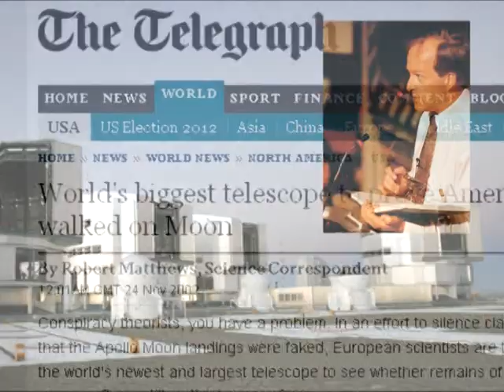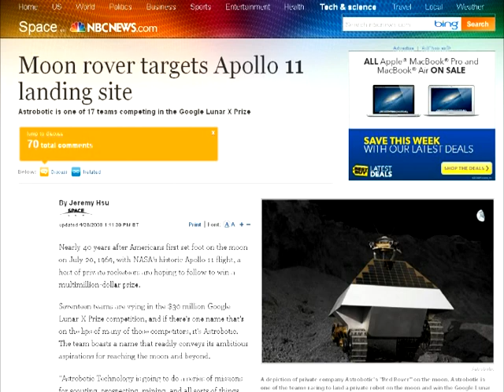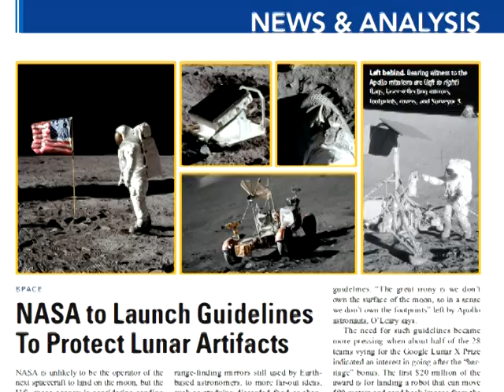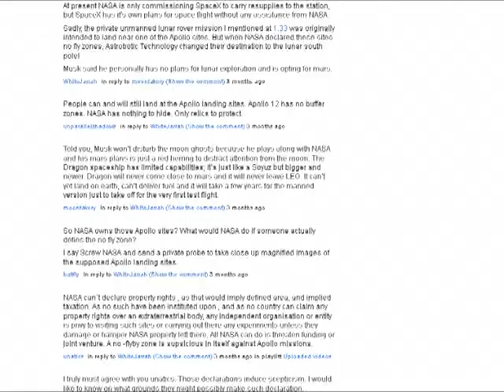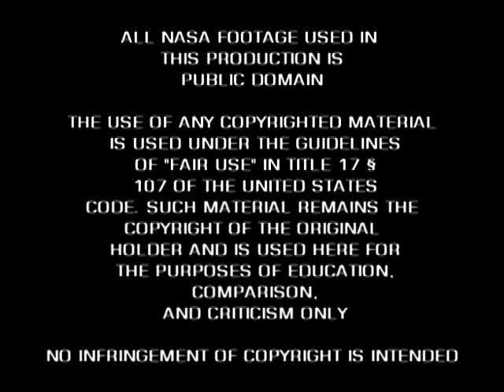MoonFaker: No-Fly Zones, Buffer Zones & Their Effect on Private Space Exploration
I apologize to my subscribers for the long delay in producing my next MoonFaker. Things at university have been extremely demanding this year.

In October 2011, NASA declared that the Apollo landing sites will be no fly zones and Apollos 11 and 17 will have buffer zones. The many private space companies aiming to land an unmanned craft on the moon have complied with these restrictions. Astrobotic Technology for example, who were planning to land near the Apollo 11 site and beam back HD videos of the artifacts, have now opted for missions to the lunar poles and Russian unmanned landing sites instead.

All this is supposedly to protect the artifacts. More likely, NASA is worried about what the private companies will find. Or rather, won't find.